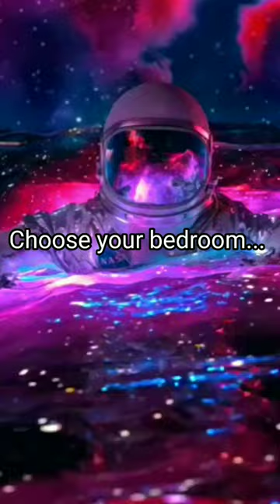choose your bedroom...